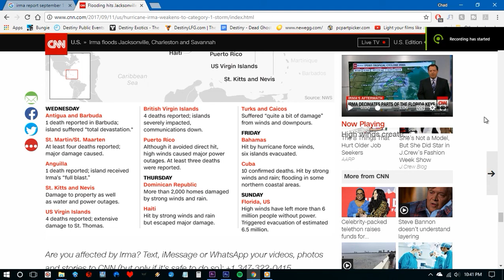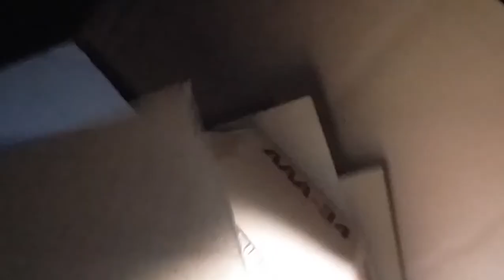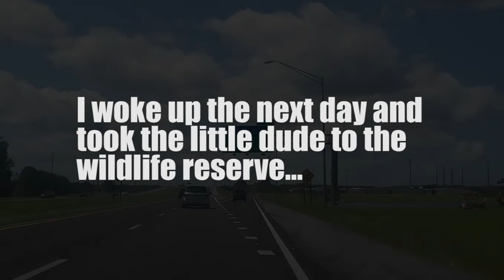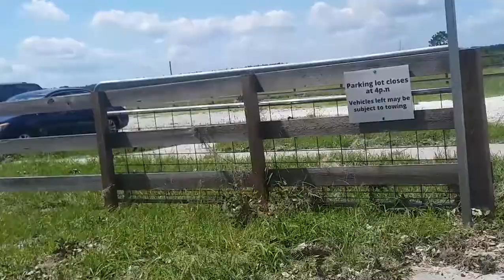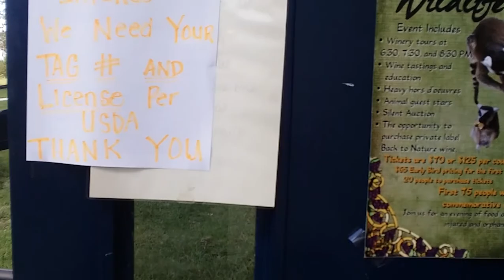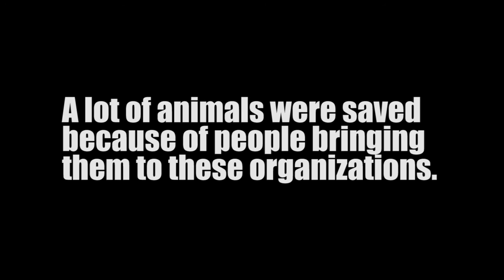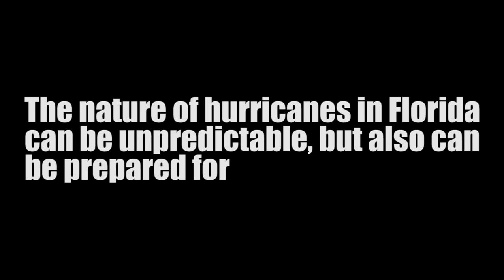I found a baby squirrel after the hurricane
I'm glad I found this little dude.

☑️Check out the Event/Vlogs!